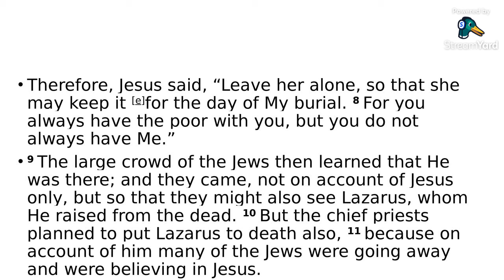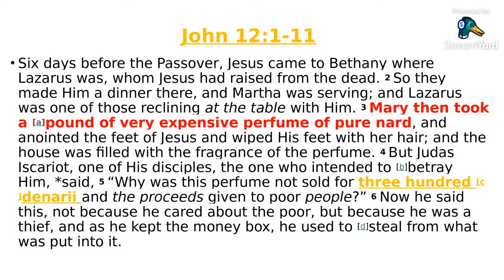LET'S "BUY" JESUS before Judas...